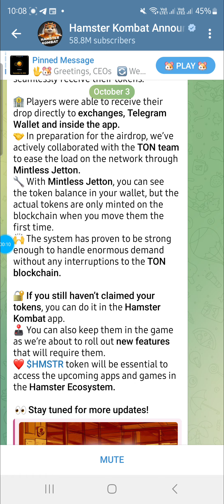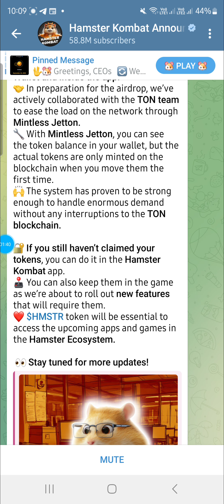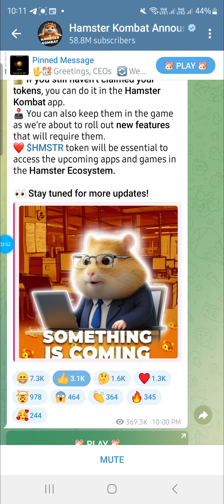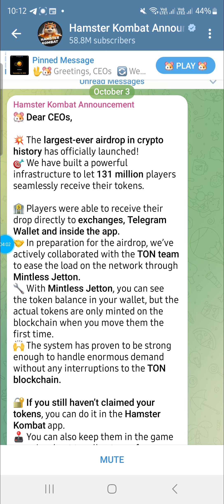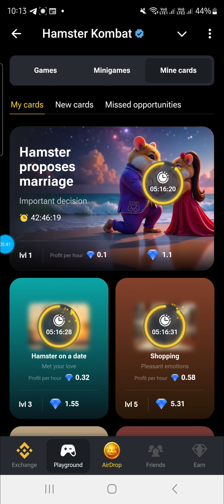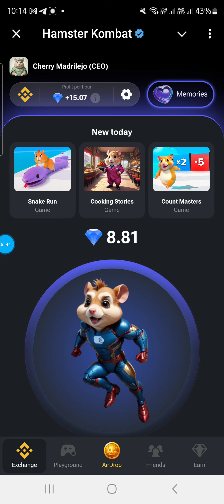Hamster Kombat Breaks Silence After Airdrop and Interlude to Season 2 Announcement | New Update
New update from Hamster Kombat after airdrop and season interlude announcement